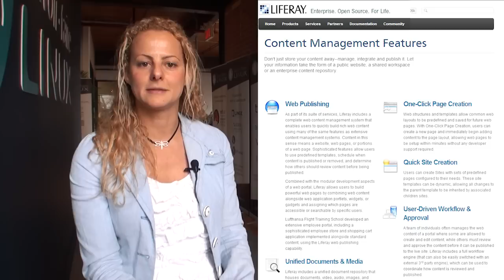Keren Merimah's Special Thanks to The INTRACOM 2013 Community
Montreal, April 26, 2013 - Before flying back to New York City, Keren Merimah, who was in Montreal for a couple of days to present her journey with Sesame Street and Liferay Social Office at the INTRACOM conference, recorded this short video address to say goodbye and keep in touch with the people she met there.